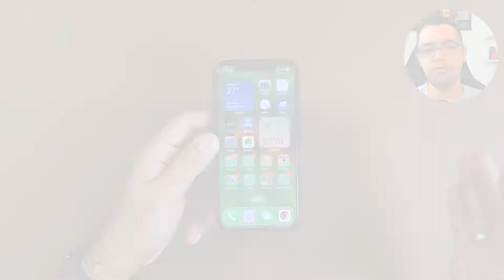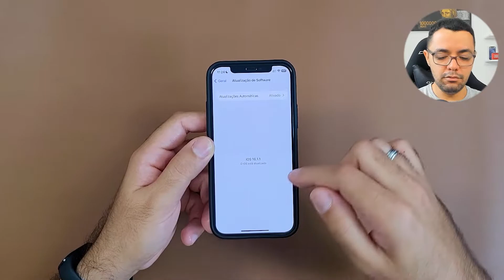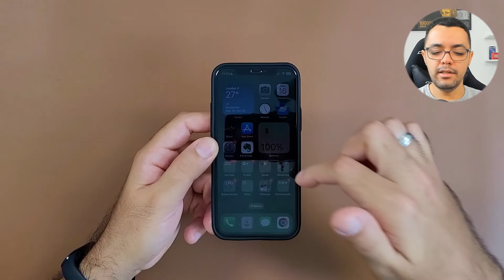Até que Enfim! Apple CORRIGIU o Bug do iPhone 12! (IOS 16 Salvou)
Recentemente a Apple lançou a nova atualização para iOS 16 e corrigiu o bug de engasgos no multitarefa no iPhone 12!

▶ Pauta de Conteúdo:
00:00 Bug resolvido!
00:29 Mostrando o problema antes e depois

Irei comentar um pouco sobre uma correção de um bug muito chato no iPhone 12 que enfim foi corrigido. Há alguns meses eu fiz um vídeo falando dos travamentos que eu estava enfrentando no iphone 12 que ainda estava no iOS 15.

A apple trouxe recentemente a nova versão do seu sistema ios para a versão 16 e com ele vieram outros bugs iniciais como em todo sistema, mas também trouxe a correção deste bug em específico que eu vou mostrar neste vídeo.

Os engasgos no multitarefa ao fazer a animação para aparecer a prévia dos apps, agora é passado e o telefone parece estar mais fluído do que antigamente! Espero que as futuras correções de bugs da apple continue com essa correção e não volte com esse problema para corrigir os outros bugs.

Assuntos do vídeo:

- ios 16 correção de bugs;
- apple iphone 12;
- bug engasgos iphone 12.